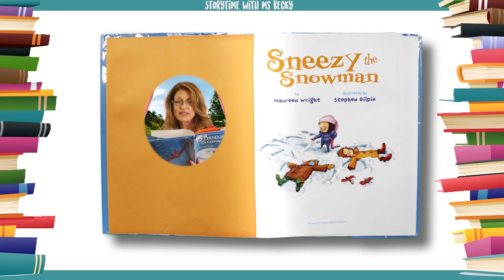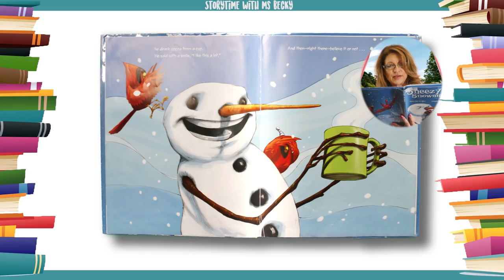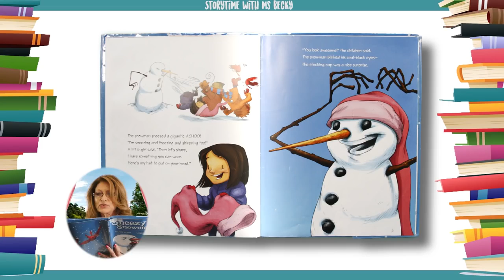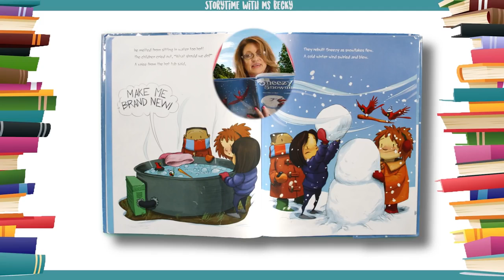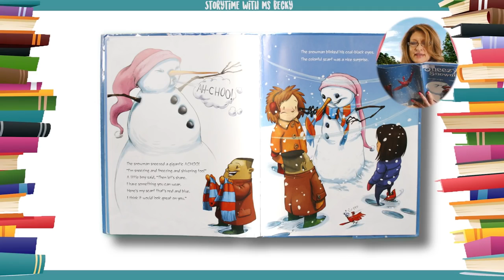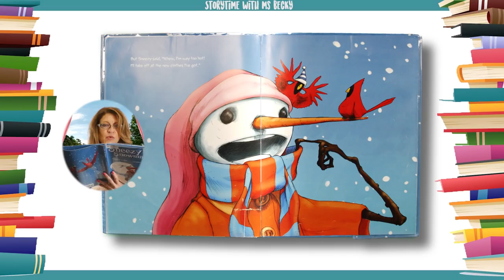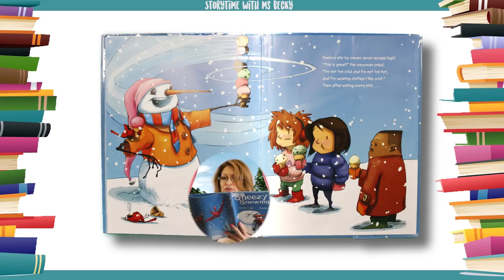THIS SNEEZY THE SNOWMAN BY MAUREEN WRIGHT CHRISTMAS SEASON BOOK READ ALOUD STORYTIME